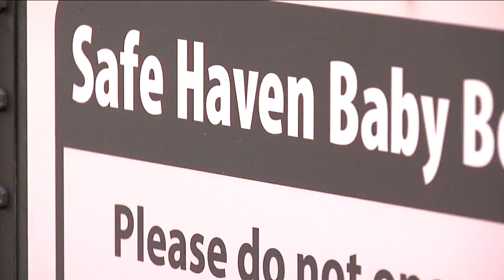RTV6 Latest Headlines | February 26, 8am